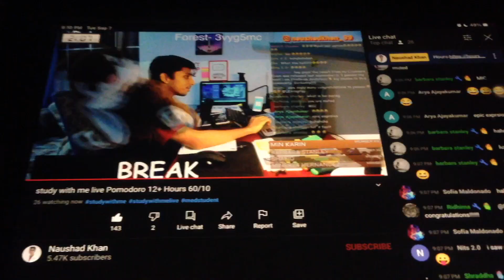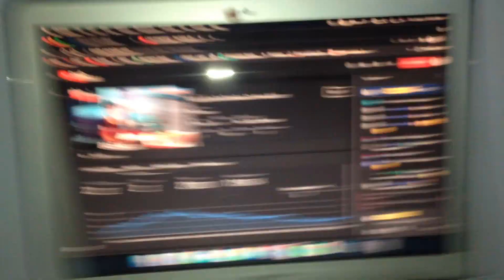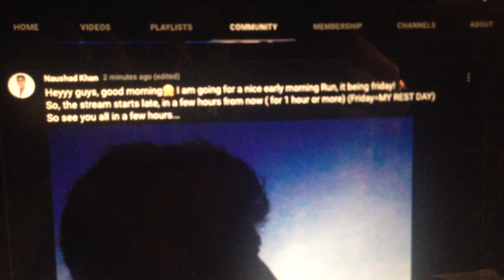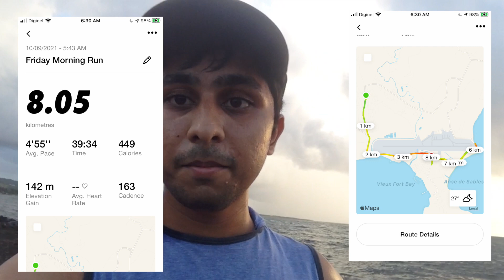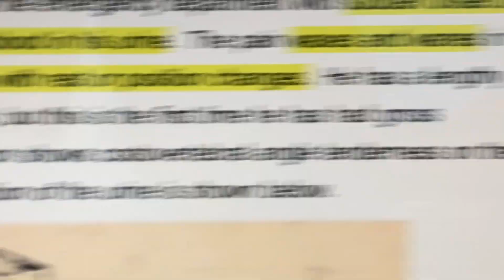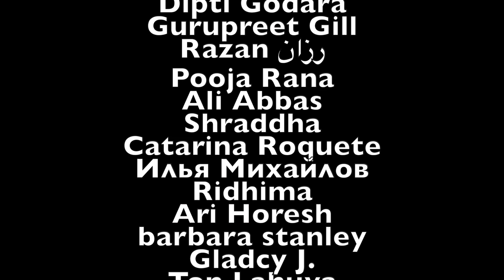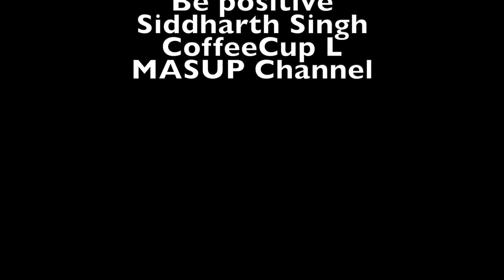Another Week in Med School | USMLE Step 1 prep | Naushad Khan | Vlog #20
Hey guys, it's been a while since the last vlog- just another week during exam prep, a nice off day run, fishing, some friends, power cuts and more...

(Everything is invested back to improve the channel !